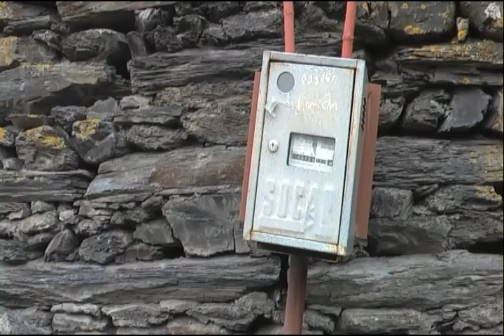Georgia סיור בכפר,מרפסת תצפית לשלג מתנת רוסיה לגיאורגיה קרמיקה נהדרת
Georgia סיור בכפר,מרפסת תצפית לשלג מתנת רוסיה לגיאורגיה קרמיקה נהדרת כמעט ללא עיבוד